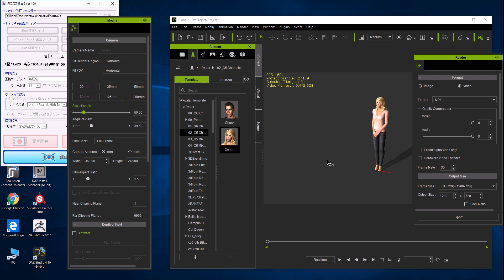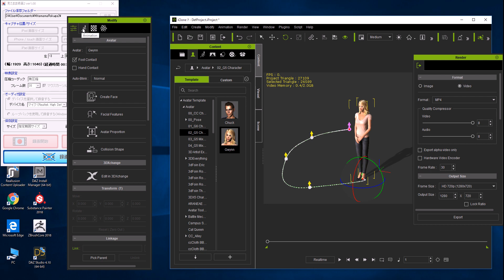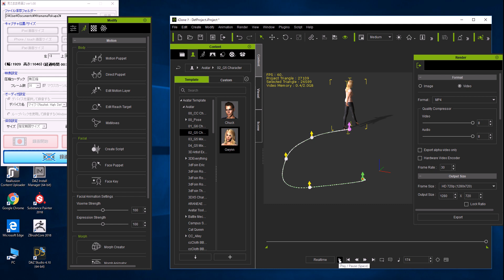iclone7モーション作成3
モーションは、基礎これで終わりです。